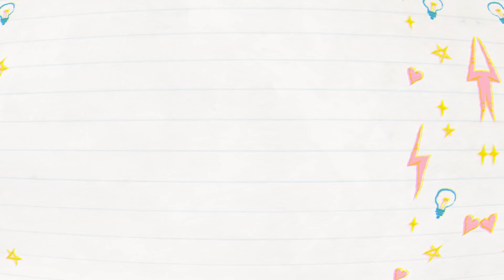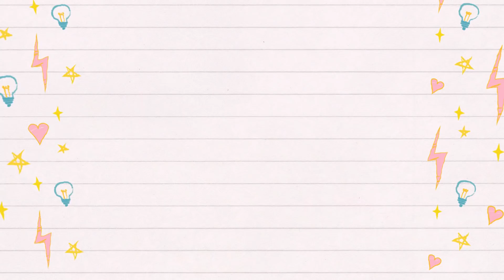A VIZINHA PIDONA #1, #2 e #3 🌈Mly KIDS & May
ASSISTAM A WEBSERIE MAIS DIVERTIDA DO MUNDO ! MINHA VIZINHA ESTA DEMAIS !!!

ASSISTAM TAMBEM !!!

NOS ENVIE SUA CARTINHA PARA CAIXA POSTAL 55044 CEP 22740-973 RIO DE JANEIRO, podemos ler e abrir no canal !

Emily faz aniversário 20 de Abril e tem 7 aninhos.

👶Beijinhos no seu coraçãozinho e fiquem com JESUS.